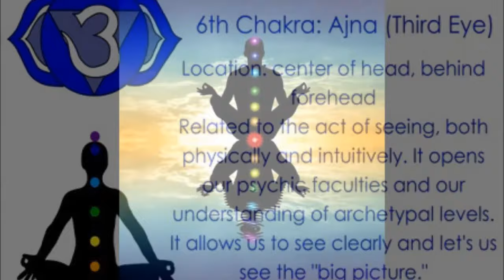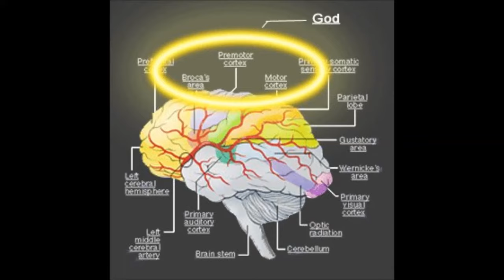LUX - HEAD CENTRE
This track is taken from their new album Southern Stars out now.